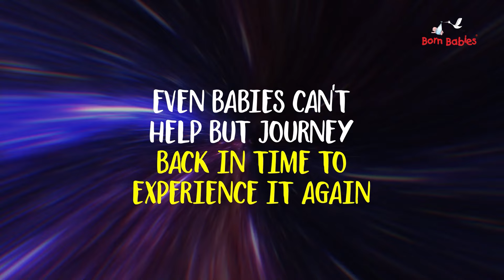Born Babies : Website Launch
Get ready to rewind and relive the ultimate website launch event
Our littlest VIP couldn't resist the groove, so we're taking you back to the adventure of our epic launch event